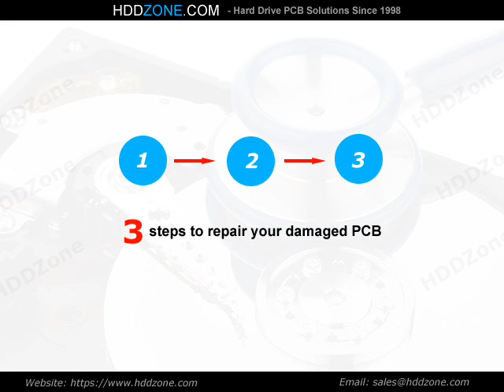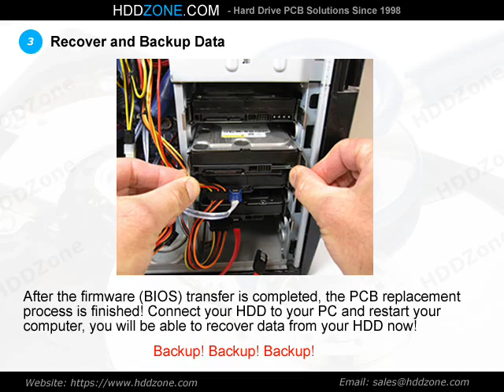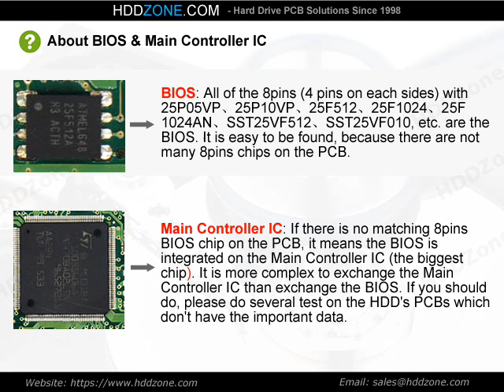100368182 Seagate PCB Repair Replacement